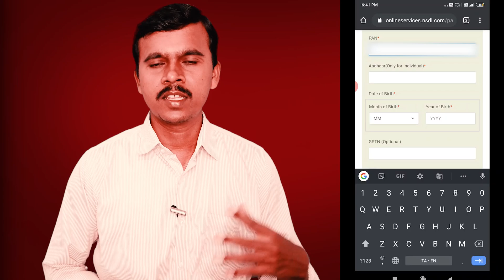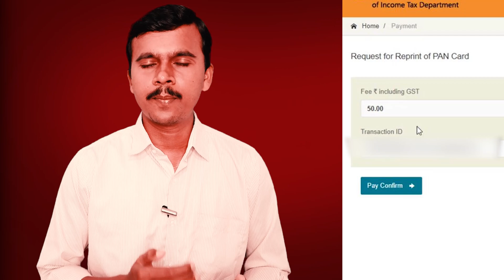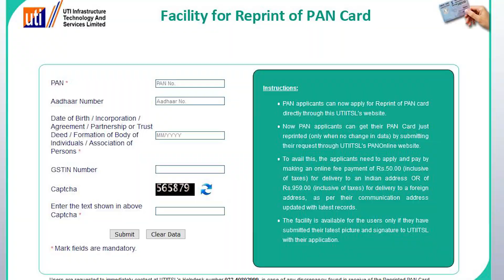Pan Card தொலைஞ்சு போச்சா இதை பாருங்க! | How to Apply Lost / EPan Card for Reprint in Online | Tamil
In this Video, We discussed about how to apply pan card reprint for who lost, damaged, have epan card and etc..Watch the entire video to know more about pan card reprint / reissue / duplicate details.

How to Apply Lost / Damaged / EPan Card for Reprint / Duplicate Pan Card in Online

How to Apply Lost / Damaged / EPan Card for Reprint / Duplicate Pan Card in Online | Tech Buddies